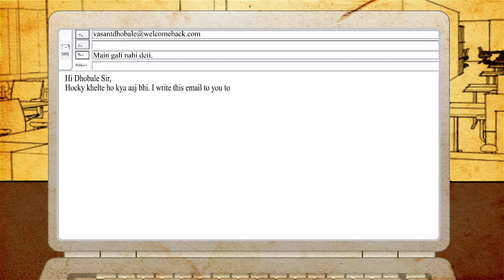Chandrakant Chitnis Ke Email Sun Le - Dhobale Ki Hokey | RadioCity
Watch Chandrakant Chitnis write an email to Vasant Dhobale on his return on crime branch